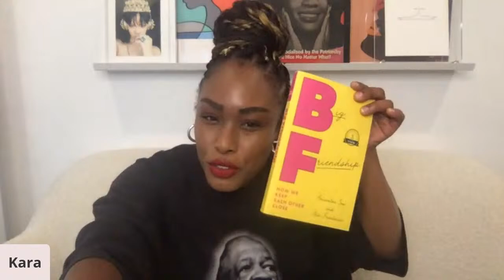Read A Book! With Kara: What It Means When a Man Falls from the Sky: Stories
Kara is joined by Aminatou Sow and Doreen St. Félix to discuss Lesley Nneka Arimah's luminous short story collection.